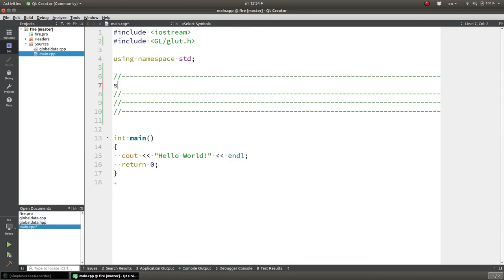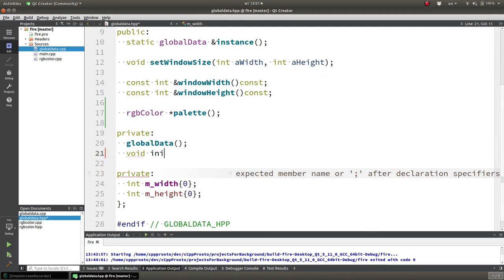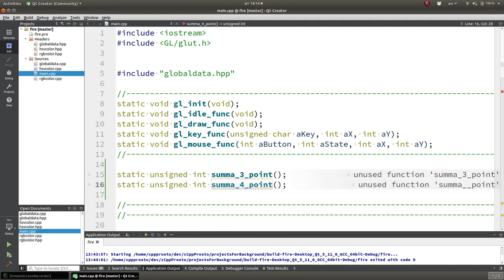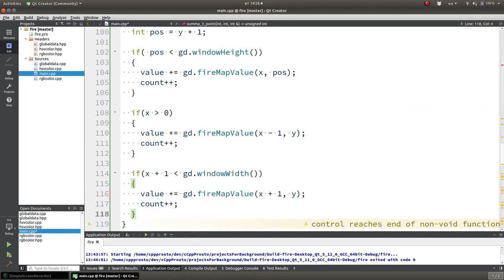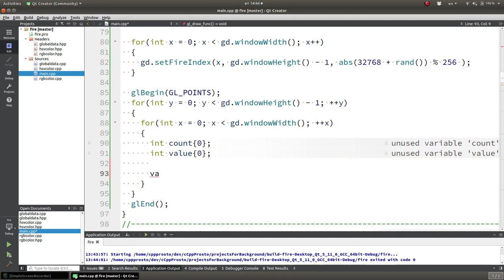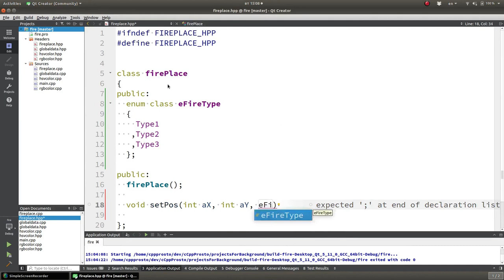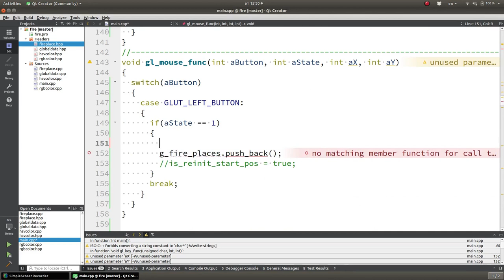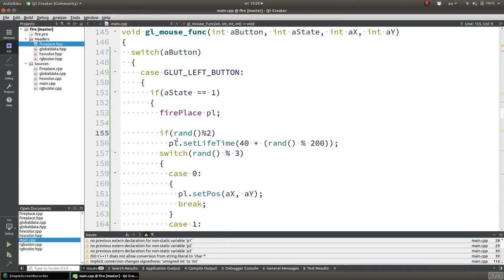Андрэ Ламот. Высокоэффективное сетевое решение. GameDeveloper Июнь1994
Перевод статьи Андре Ламота, которая была опубликована в журнале GameDeveloper от 1994 году. В этой статье Андре Ламот дает советы по программированию сетевых игр.
Андре Ламот - ученый-компьютерщик, автор, инженер по аппаратному обеспечению и программист игр. Он написал множество книг по разработке игр и разработал видеоигры для Microsoft Windows.